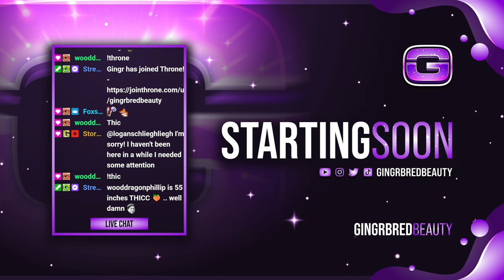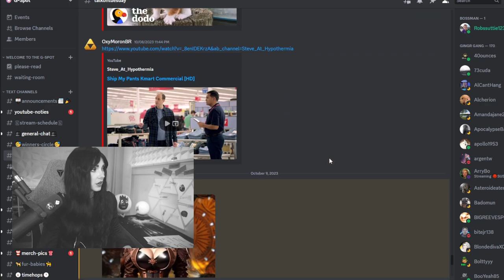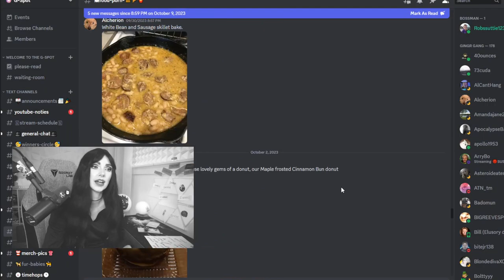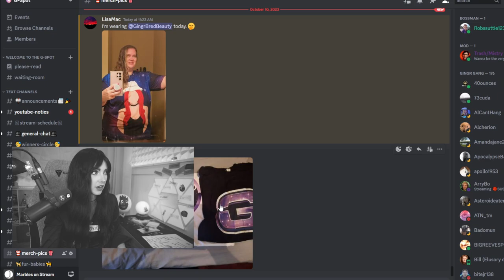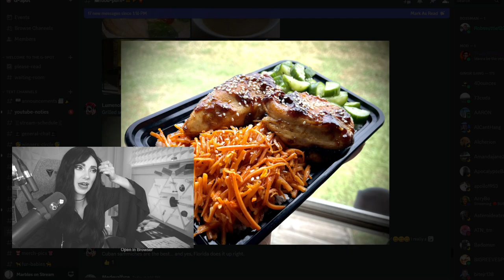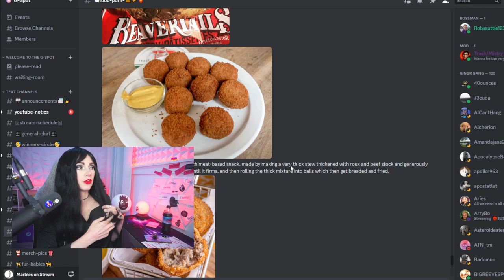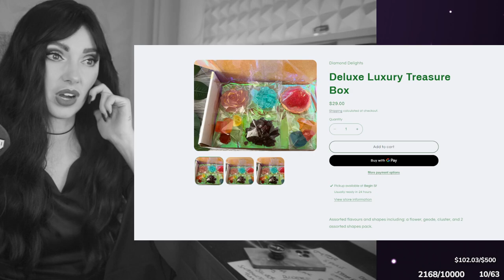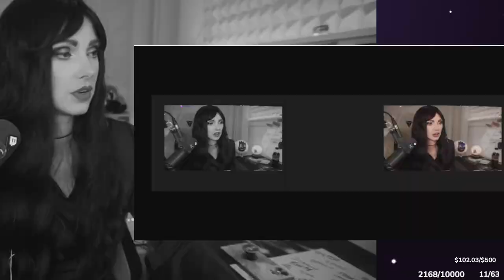VOD #6 Morticia Addams Cosplay Oct 10th 2023